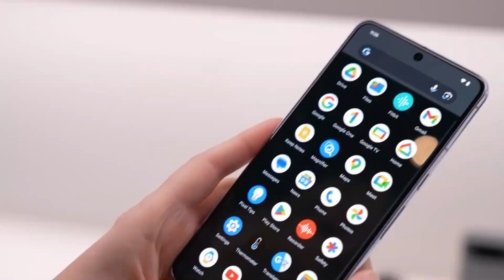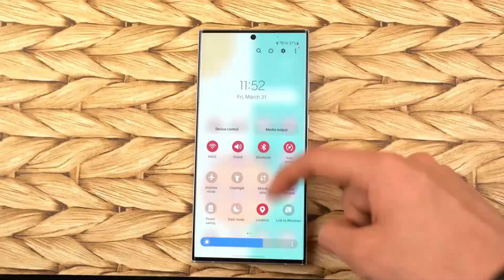Samsung Galaxy S24 Ultra - A Game-Changer on the Horizon !!!